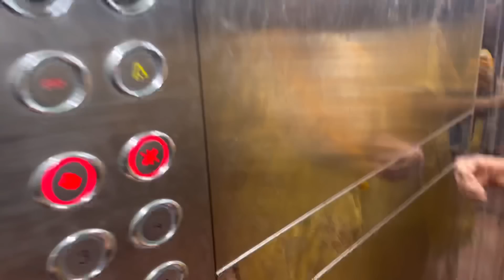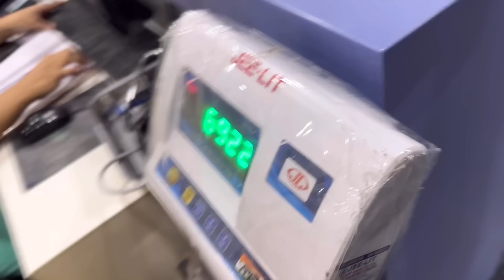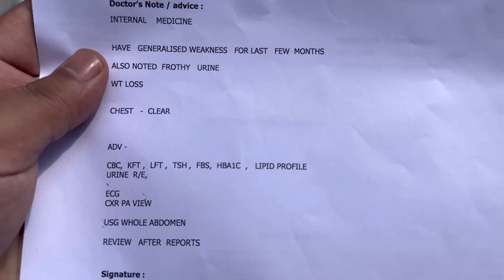It’s An *EMERGENCY* 😭 || With *All RECORDED PROOF*🧾 || Plz Pray for *MY MOTHER* 🙏🏼💔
Buying Links :

1.  Puma Women's Bermuda Shorts (65805347_Parisian Night-Fizzy Light_L)

2.  Puma Women's Shorts (67367402_White

3.  Puma Women's Shorts (67422964_Orchid Shadow